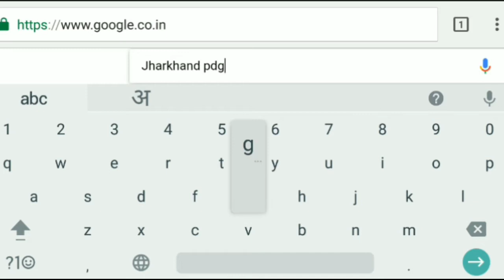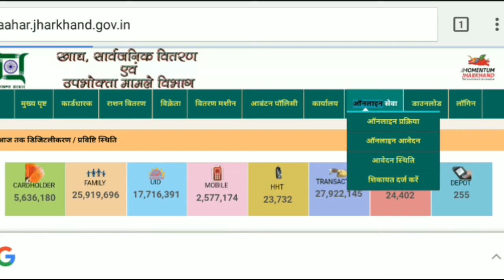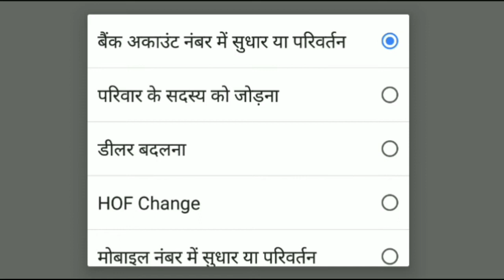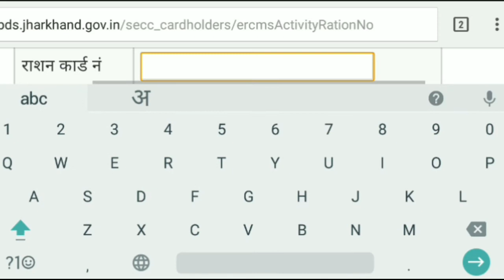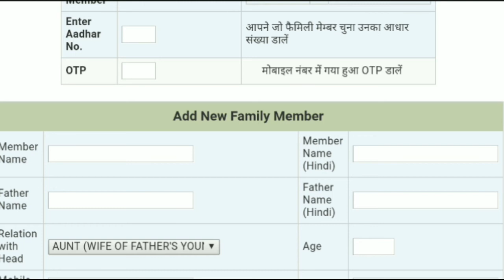Ration Card कैसे बनाये ।How to apply ration card ।Ration Card बनानें का full process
1.How to apply ration card
2.Onlie Ration Card
3.Online ration card kaise  banaye
4.Ration card online
5.How to online ration card of jharkhand
6. Ration card apply kaise kare
         नमस्कार दोस्तों is vedio main ration card online kaise kare is ke bare main bataya gaya hai. Agar app ka avi tak ration card nahi bana hai to app is vedio ke madad se apna ration card online kar sakte hai.
                  GRAND TEACH चैनेल के माध्यम से
मैं आपकी जरूरत मंद विडियो डालता रहाता हुँ
               आप मुझे whatsapp पर भी comment
कर सकते हैंा
                                   धन्यवाद